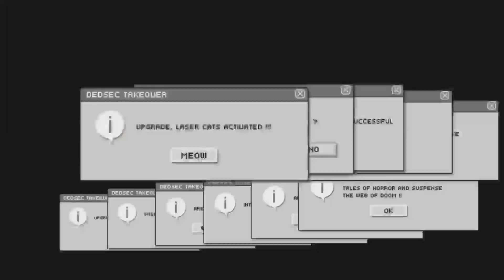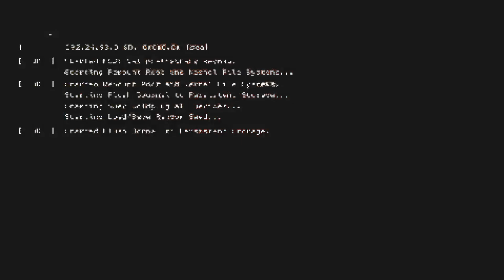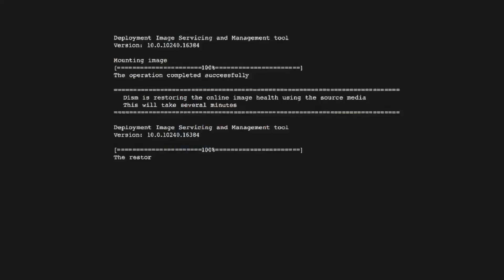AE: Online #13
No Commentary